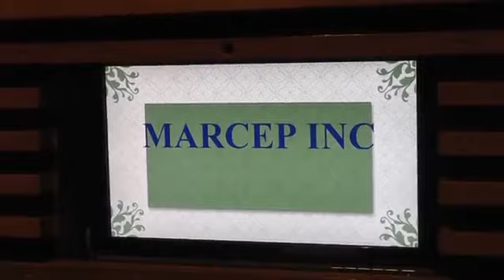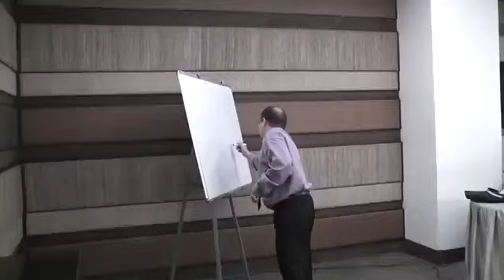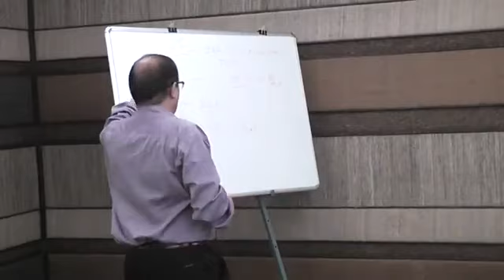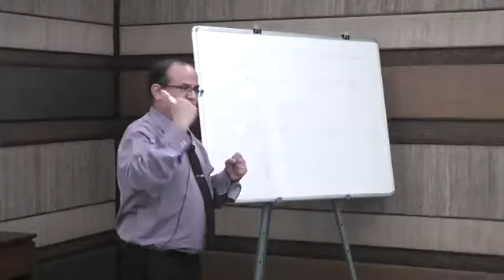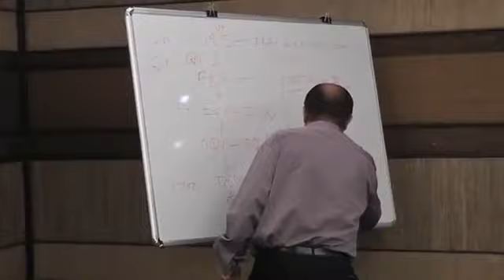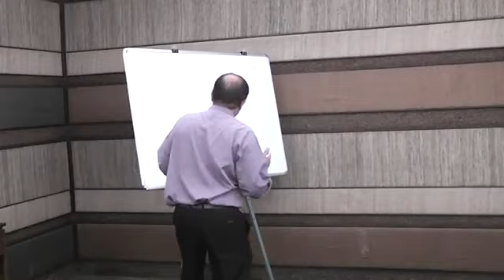Pharma CSV training by Mr Kalpesh Vaghela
Two days in person Seminar on CSV.
1) Manufacturing Area
2) Laboratory Area and Instruments
3) All types of ERP – SAP Systems
4) BMS Systems- SCADA- DCS – PLC based Systems
5) Document management – Learning management Systems
6) EBMR - EBPR as well as MES Systems
7) Excel Validation
8) Clinical Research Software
9) Audit - GAP Analysis for 21CFR Part11 Compliance & Annex 11
10) Fool proof System owner job validation like Data Integrity, Backup – restoration, Archival- retrieval – data Retention and Migration check.
11) Compliance Training on Why Validation? , Role of FDA, 21 CFR part 11 Compliance, Annex- 11, GAMP5, ALCOA+, Risk Assessment, CSV Deliverables, Data Integrity.
Best quality services at reasonable price, true positive surprise to client by good quality, accurate and timely work is our motto. If you are looking for the good partner who can help you in producing quality product, it is a time to give us a call at , 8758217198.
You can trust us for USFDA, MHRA, TGA, ANVISA, MCC and other critical Audit.
International client list Includes Giants like
 Emerson process Management- China   BMS/EMS and Training
Horiba –yuovn Scintific  - Japan –France Raman Spectroscopy Lab Instrument
Muscat Pharmacy – Biggest Retail chain of Middle East for Pharma- food- medical devices.
Morton Grooves -  Chicago Il USA
Actavis Iceland
Cigalah Saudi Arabia
Quality Compliance Est Saudi Arabia
Pharma Green Sys IRAN
Premier Validation U.K
With 12 year of work experience on high level CSV Validation in India and Abroad has made us to start special Data integrity Audit of your firm. We check the CSV of sample selected and procedures, Training program plus review , Change and CAPA procedures. People are gaining a lot. Cost of non compliance is extremely high.
You tube Video link on FDA India Seminar on Data Integrity and CSV
Please join Software Validation Help and discussion group on facebook to know more about Software Validation.